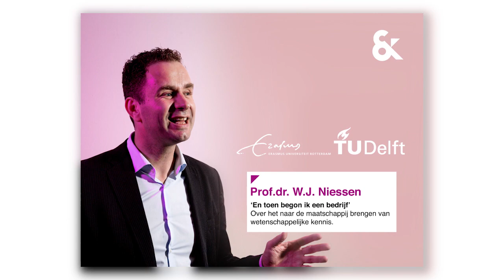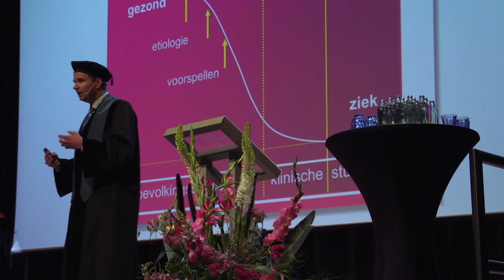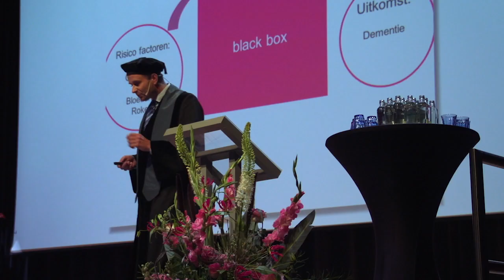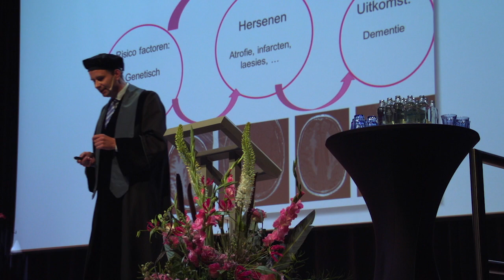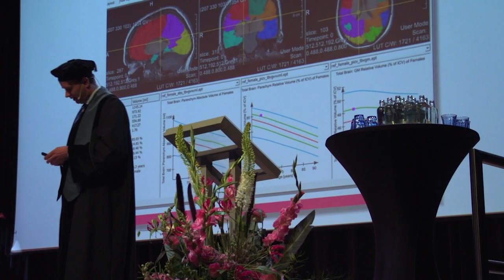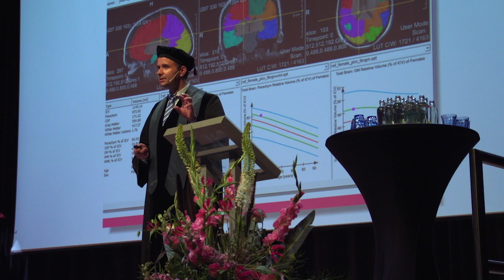Medical Delta Professor Wiro Niessen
Medical Delta Professor Wiro Niessen houdt zijn intreerede "En toen begon ik een bedrijf; Over het naar de maatschappij brengen van wetenschappelijke kennis" tijdens het MedTechWest event op 12 juni 2014.